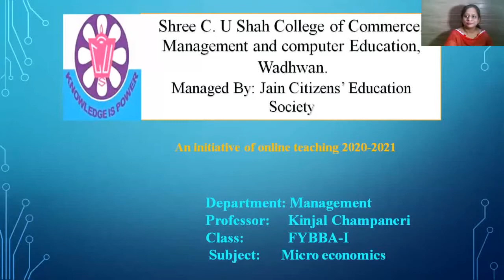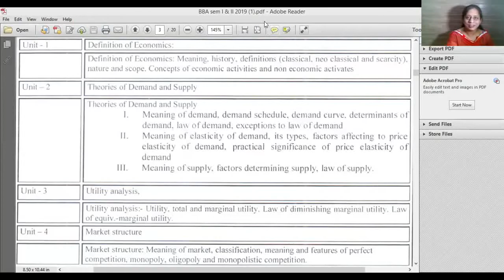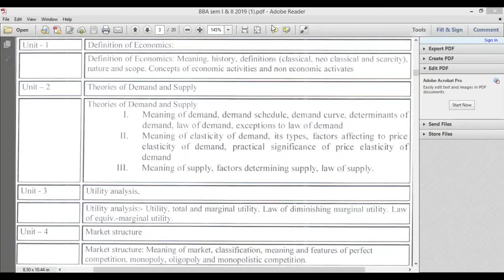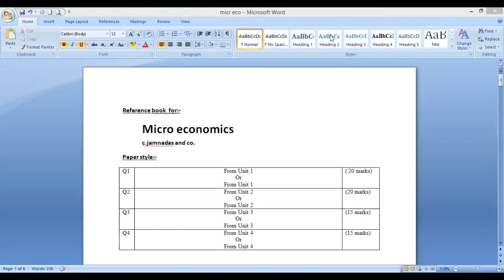BBA SEM 1 Micro Economics : Introduction to syllabus By Prof. Kinjal Champaneri